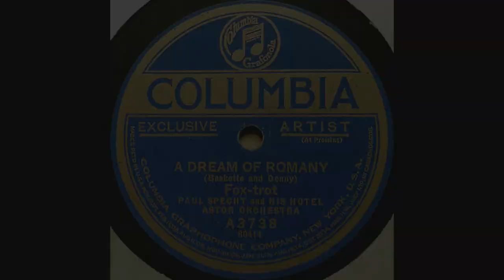1922 Paul Specht - A Dream Of Romany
Played by Paul Specht and his Hotel Astor Orchestra. Transferred from the original 80rpm disc. Transferred and restored December 28th, 2019. Recorded June 23rd, 1922.